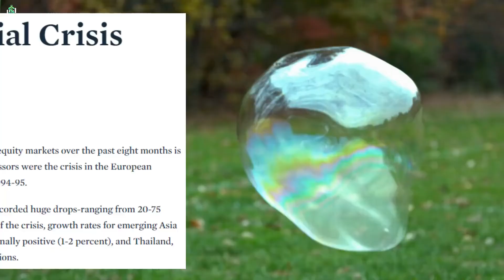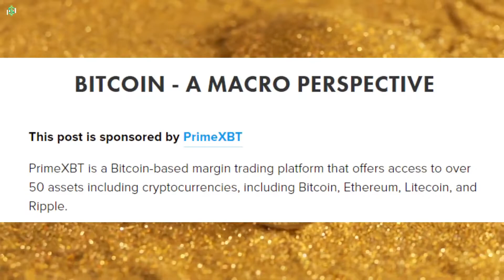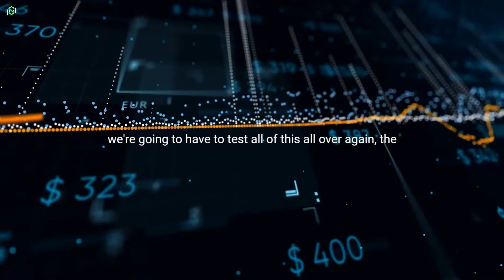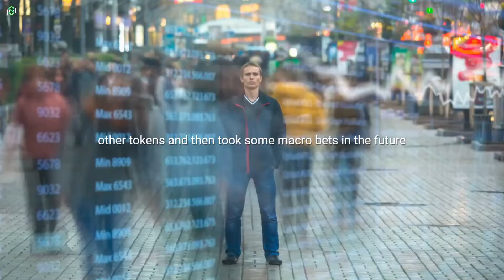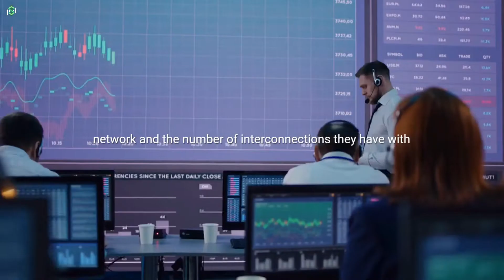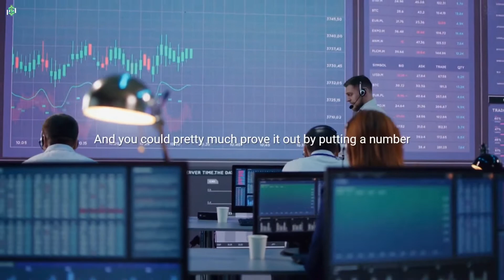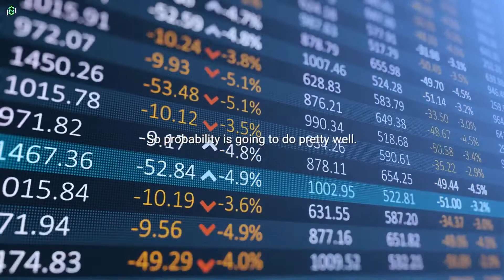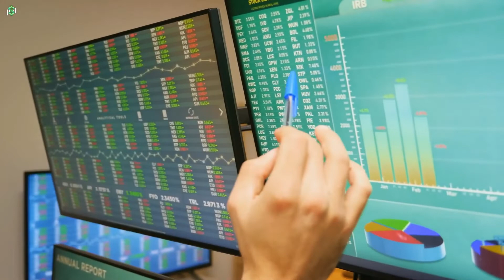Ethereum will EXPLODE after the CRASH! - Raoul Pal | Ethereum Price Prediction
In this video Raoul Pal predicted the housing bubble, he was early to call the devastating effect the pandemic would have on the economy, and now he gives us his thoughts on what he sees is coming up in the next few months.